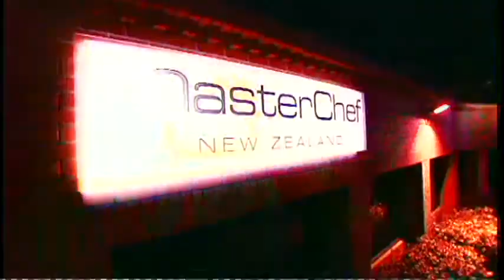Culinary Climax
Nadia Lim and Michael Lee tell us about their time on MasterChef NZ